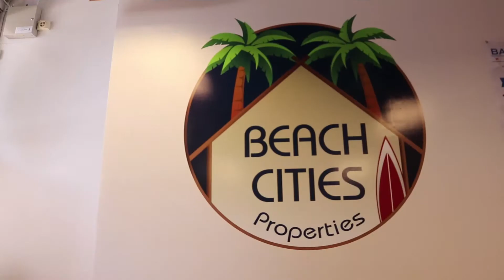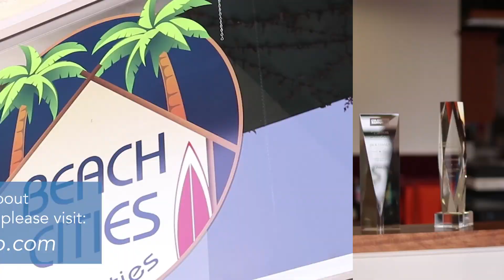Beach Cities Properties - Giving Back to the Community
Beach Cities Properties is all about local businesses and helping the community! Come learn how the team gives back to Long Beach!